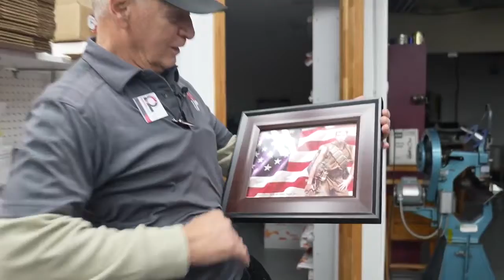The man who makes everyone smile (Will publish Feb. 4; needs image)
Williamston resident on a mission to help others